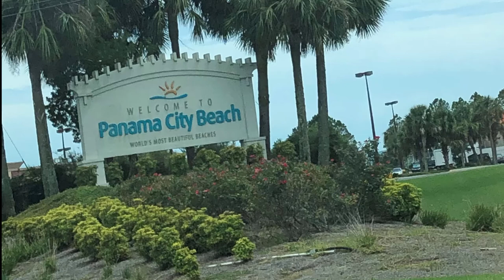Snorkeling at St.Andrews park in panama city FL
Driving to panama city and snorkeling at St  Andrews park. Let me know if you enjoy videos like this. Filmed with a GoPro hero 5 black and GoPro session 4